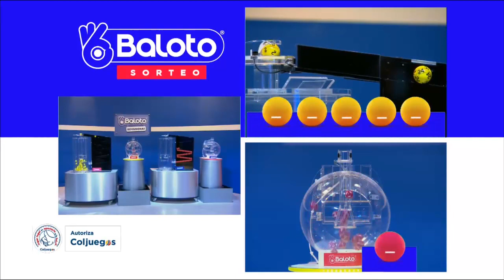Resultado del BALOTO del Miércoles 11 de agosto de 2021 | GANAMOS 😱💰💰💰💰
BALOTO REVANCHA |

Resultado del Sorteo de Baloto Miércoles 11 de agosto de 2021
Resultado de Baloto Miércoles 11 de agosto de 2021
Baloto 11 de agosto Baloto 11 de agosto
Sorteo Baloto 11 de agosto
Baloto Ultimo Sorteo 2021
Ultimo sorteo de Baloto
Ultimo resultado de Baloto
Ultimo resultado de sorteo de Baloto
Resultado del Baloto anoche
Resultado del Baloto ayer
Números ganadores
Numero ganador del baloto
Baloto Revancha
Resultado Baloto 11 de agosto